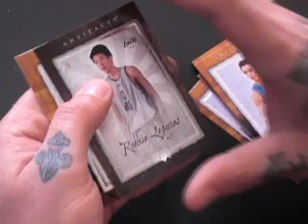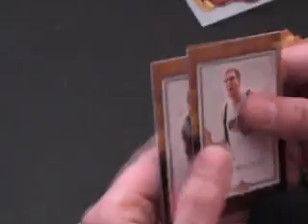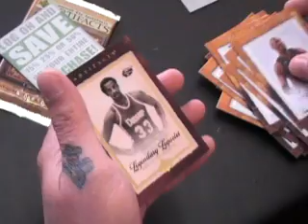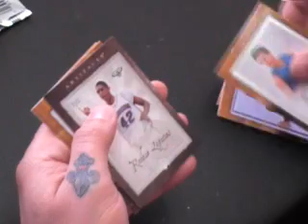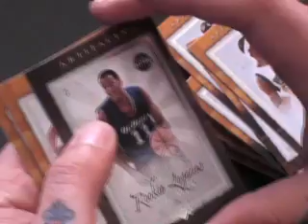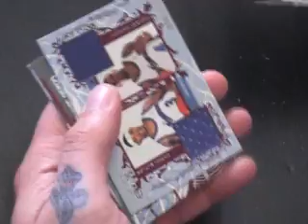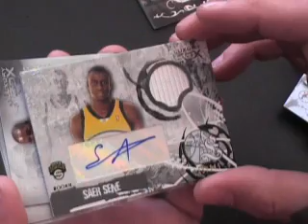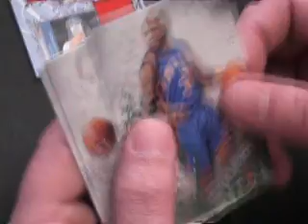Andrew's 07/08 Artifacts & Luxury Box 3 NBA Break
Hi Andrew,

Here is the video break you requested. Thanks a lot for the orders. I will talk to you soon, Chris J.